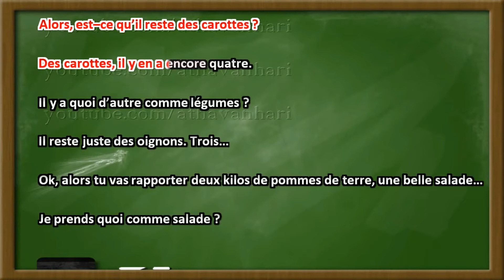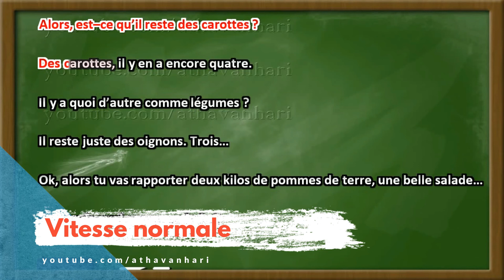Dialogues en français (style karaoké) écoutez et répétez, no 34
Dialogue les quantités
Dialogues niveau débutant
Dialogue vitesse normale + vitesse lente
Grammaire en dialogues - Niveau débutant
Learn french, Dialogues en français, delf a2,delf b1, Parler français, apprendre le français, français authentique, grammaire en dialogue
Speak French,French authentic dialogue grammar,Parla francese, imparare il francese, francese autentica grammatica del dialogo
Sprechen Sie Französisch, Französisch lernen, Französisch authentischen Dialog Grammatik, méthode pour parler français couramment

Habla francés, aprender francés, francés auténtica gramática del diálogo,style karaoké